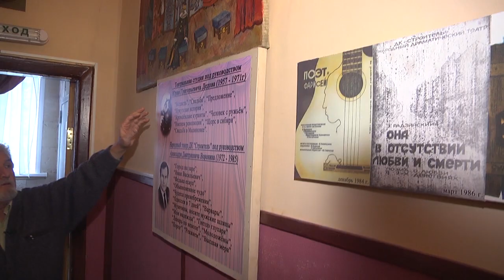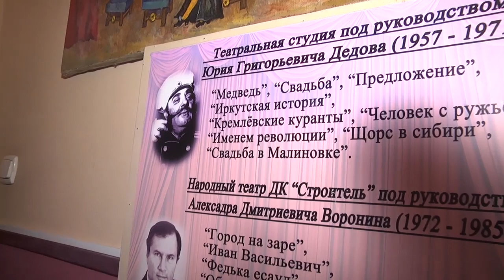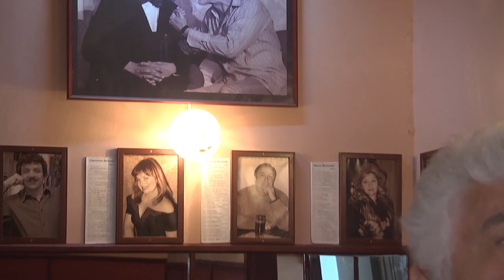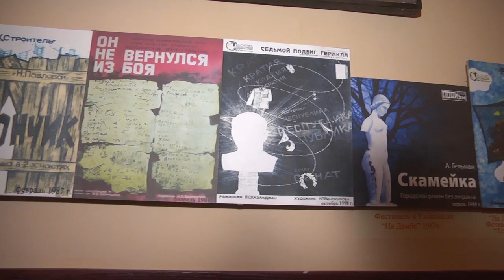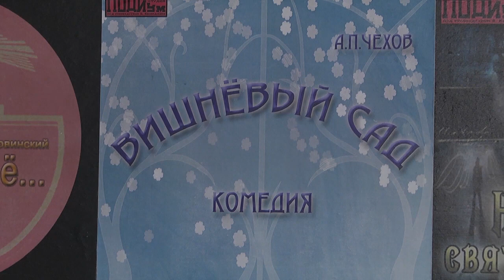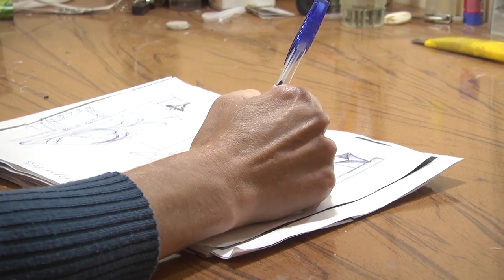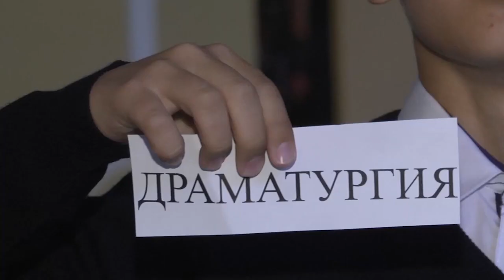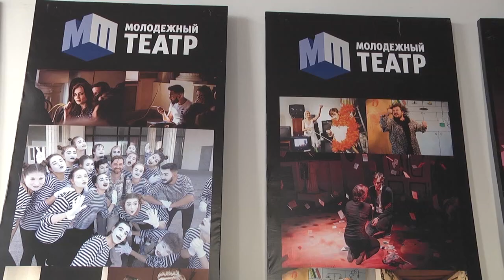За кулисами театра. "Подиум"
Репортер 73 представляет цикл передач «За кулисами театра»
Сегодня в программе :
- Подиум! Театр-студия «Подиум». Любители-профессионалы из Димитровграда.
- Экономика и театр. Андрей Шкадов о двух казалось бы не сочетаемых увлечениях.